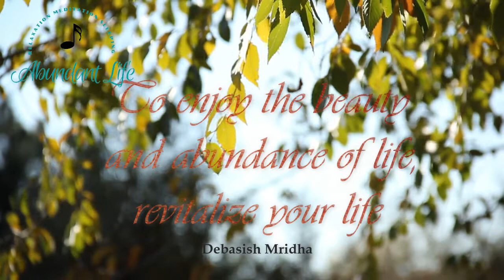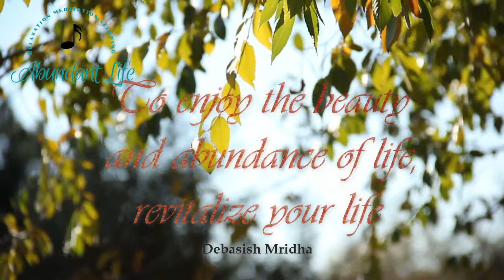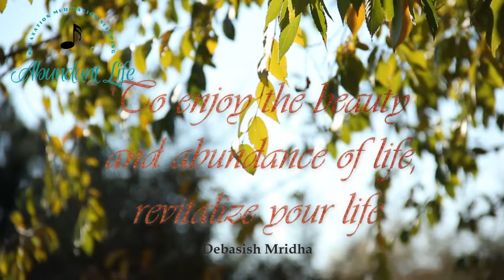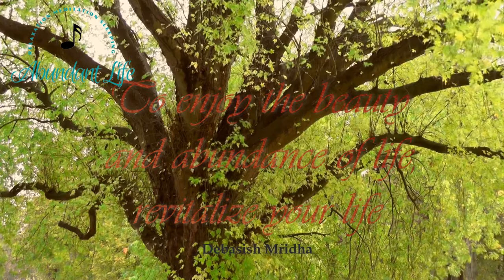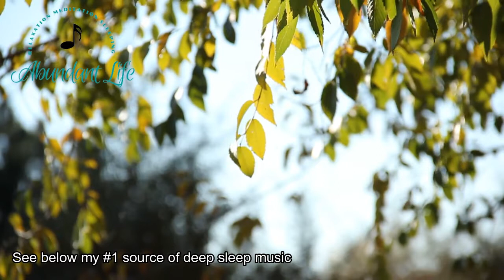Sleep music soothing relaxation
Deep sleep is vital for human health, listening to sleep music soothing relaxation from the Abundant Life channel improves sleep quality, This music includes abundance quotations for us to reflect on. Tune to morbid to many mental and physiological disorders. Music consistently improves subjective sleep quality, whereas results for objective sleep parameters diverge. These inconsistencies might be due to inter-individual differences. Here, 27 female subjects listened to either music or a control text before a 90 minutes nap in a within-subjects design. We show that music improved subjective sleep quality as compared to the text condition. In all participants, music resulted in a reduced amount of sleep stage N1 during the nap. In addition, music significantly increased the amount of slow-wave sleep (SWS) and increased the low/high-frequency power ratio. However, these effects occurred only in participants with a low suggestibility index. We conclude that listening to music before a nap can improve subjective and objective sleep parameters in some participants.

To get more effective and proven healing music that will help you, click here 